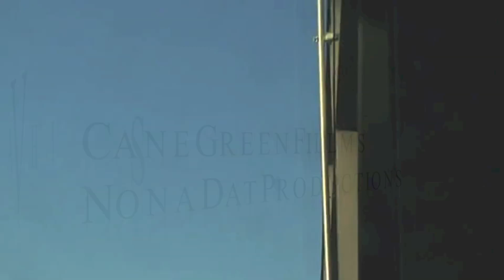"Light work" FREESTYLE FT Bmack , RUGA, JFK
SONG : LIGHT WORK
FREESTYLE BY : Bernii Madoff RUGA JFK
VID DIR&EDT BY : CANEGREEN